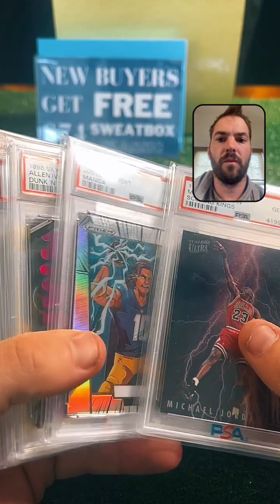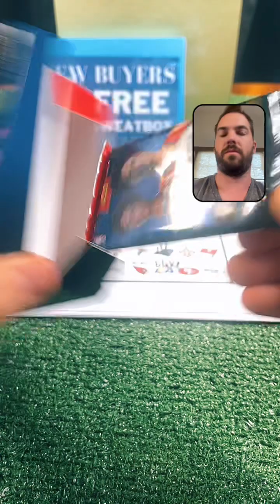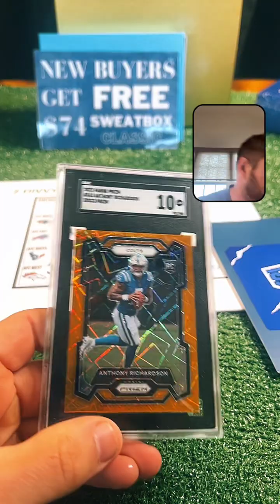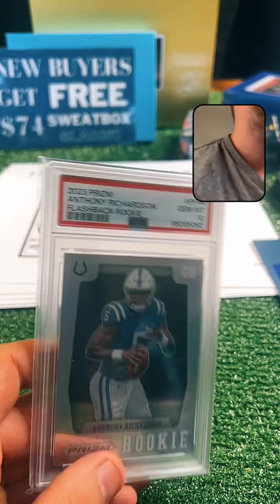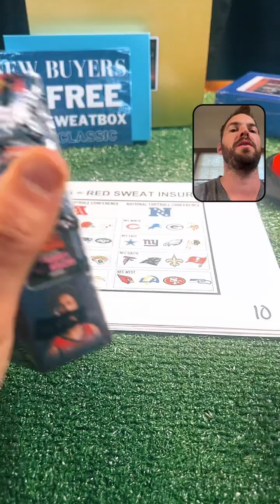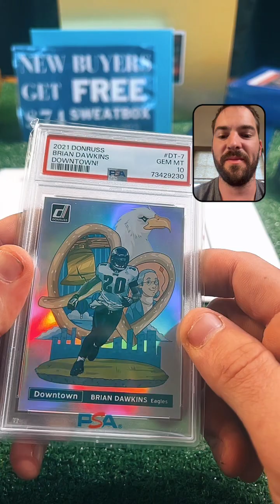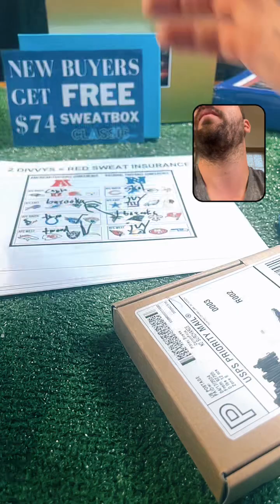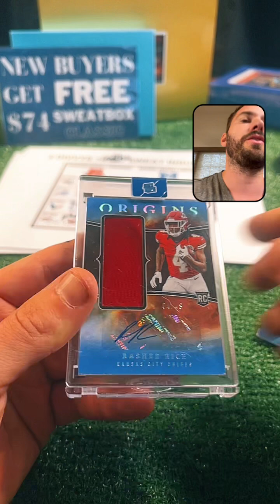April 21, 2024 Show